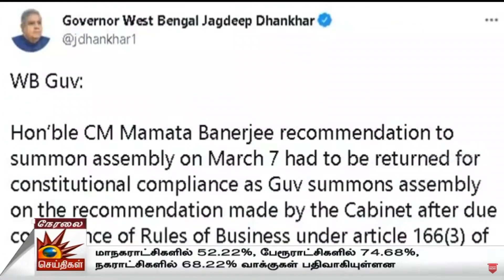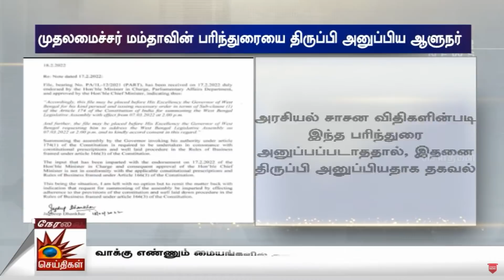பரிந்துரையை திருப்பி அனுப்பிய ஆளுநர் - கொதித்தெழுந்த மம்தா பானர்ஜி! | Mamata Banerjee | West Bengal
பரிந்துரையை திருப்பி அனுப்பிய ஆளுநர் - கொதித்தெழுந்த மம்தா பானர்ஜி!